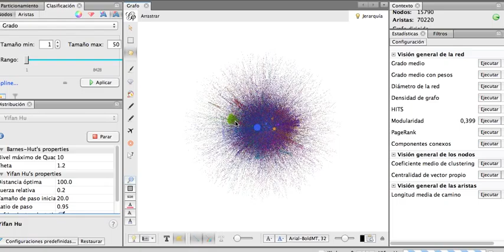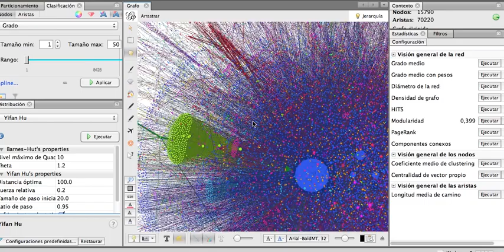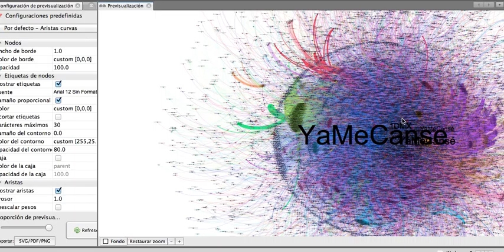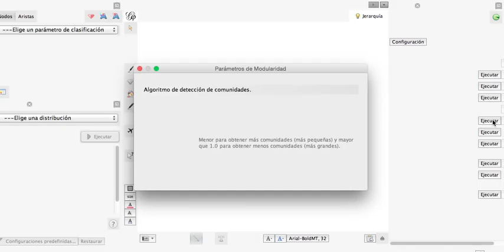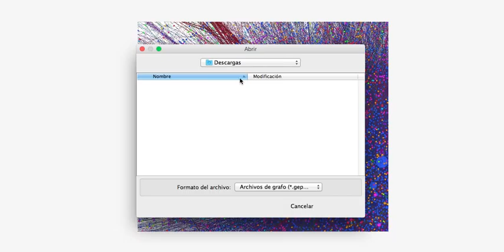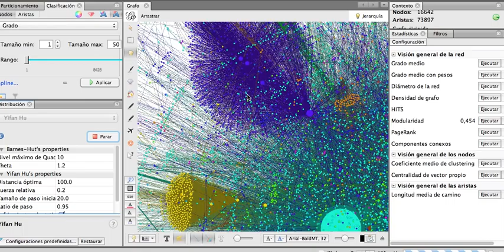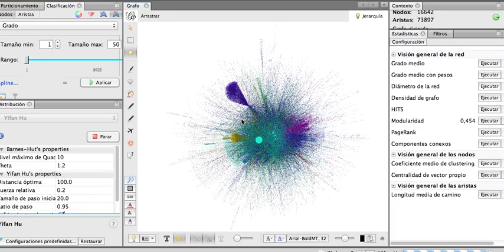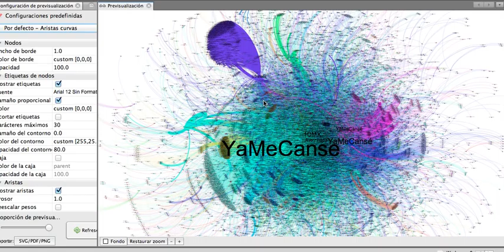Demostración del ataque a YaMeCanse y USTired2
Miles de bots al atacar a UStired2 terminaron afectando a YaMeCanse